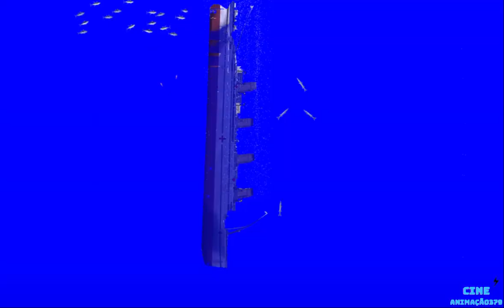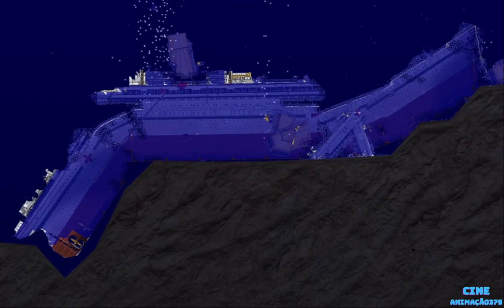Sinking the Britannic Ship by the bow in the Floating Sandbox